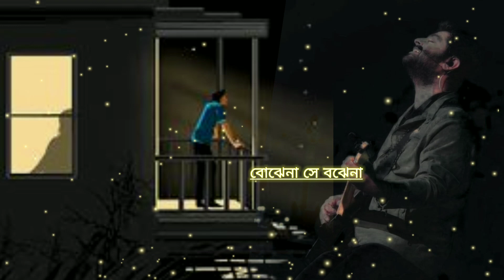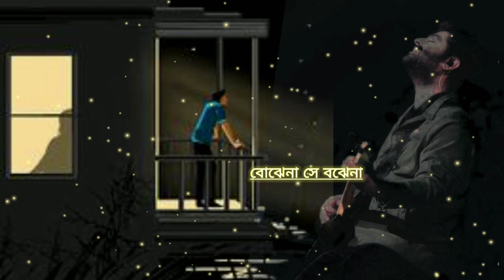Bojhena Shey Bojhena (বোঝেনা সে বোঝেনা) | Title Track |Soham |Abir | Payel |Mimi | Arijit Singh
Presenting the soulful title track of Bojhena Shey Bojhena starring Soham, Mimi, Abir and Payel. This song has been composed by Indraadip Dasgupta and sung by Arijit Singh.

bujena she bojena bengoli song Arijit Singh